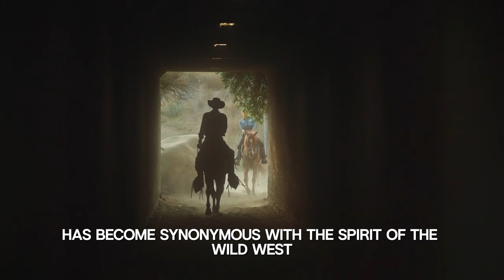Texas Longhorns: Horns of Glory & Legends Unleashed! 🌵🐮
Have you ever wondered about the history of longhorn cattle? In this video, we'll uncover the mystery behind these iconic animals. From their origins to their role in farming, you'll learn all about the fascinating world of longhorn cattle. Get ready to be amazed!
Get ready to learn all about longhorn cattle in this video! From their farming practices to their rich history, we'll uncover the mystery behind these iconic animals. Whether you're a farmer, a history buff, or just curious about these unique creatures, this video has something for everyone. Tune in and discover the fascinating world of longhorn cattle!